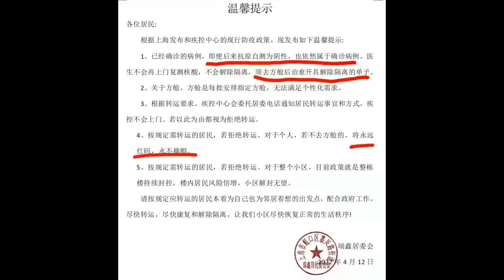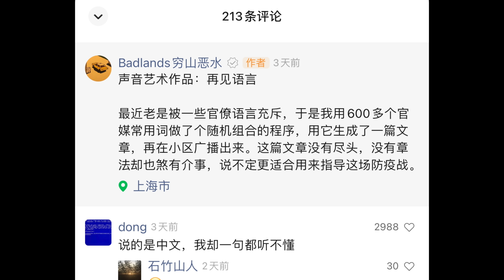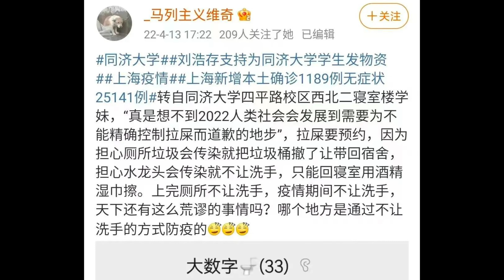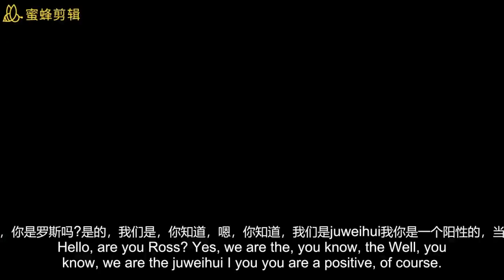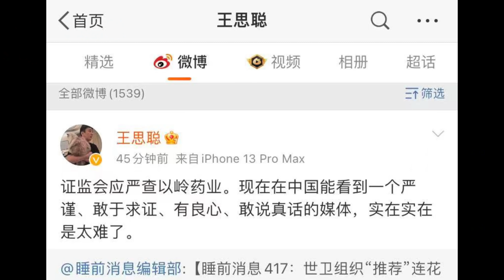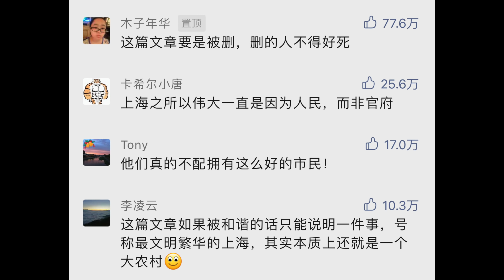脆弱的繁华幻境 上海疫情期间的魔幻/奇葩新闻有感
tutu的微信：imtutulifestyle

0:00 开头
0:33  永远红码 永不摘帽
1:36  95岁战斗老太的故事
2:40  声音艺术作品 再见语言
3:45  同济大学计划拉屎
4:52  愤怒的德国人
6:00  王思聪被禁言
6:46  那些“讽刺梗”
7:30  微信文章删了又给恢复
8:25  最后